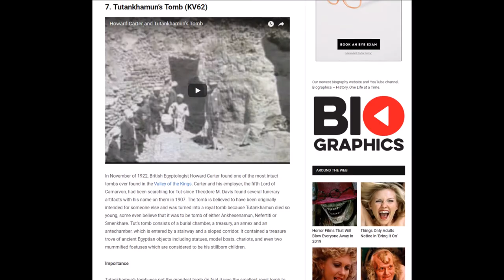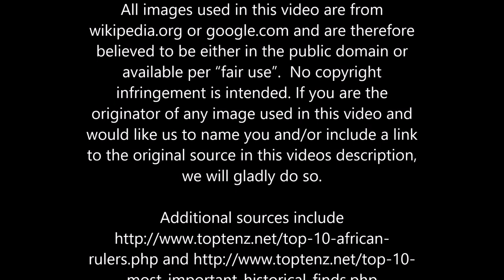November 4, 1922: Discovering King Tut's Tomb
Narrator: Dr. Zar

Editor: Dr. Zar

If you are the originator of any image used in this video and would like us to name you and/or include a link to the original source in this videos description, we will gladly do so.